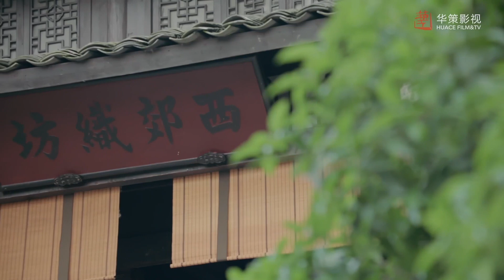高貴公主為生計淪為打工人，灰頭土臉幹活卻被嫌棄，眾人當面嘲笑她【長歌行/古裝/劇情/愛情/迪麗熱巴/吳磊】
《馭鮫記》《宸汐緣》《香蜜沈沈燼如霜》《三生三世十里桃花》《花千骨》等精彩電視劇等你來看～